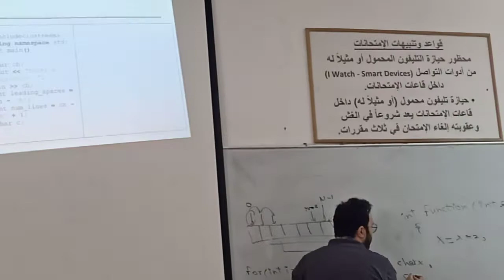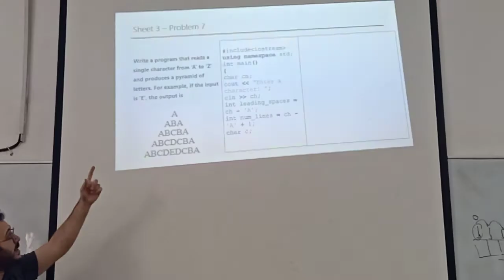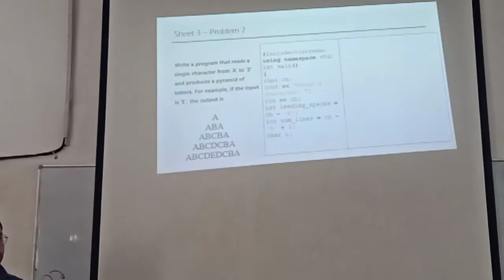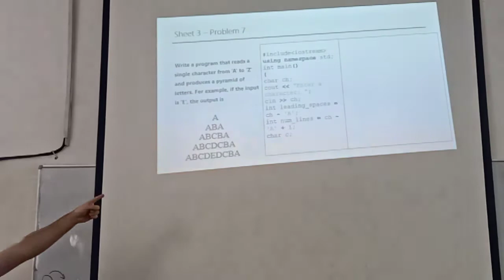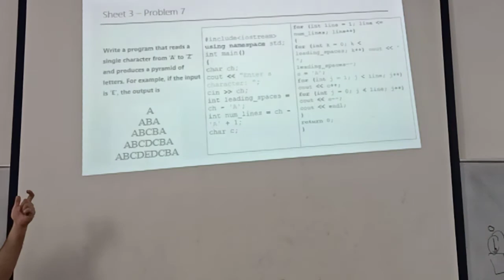Data Structures sec#3 part2